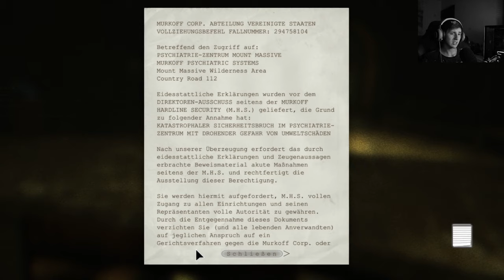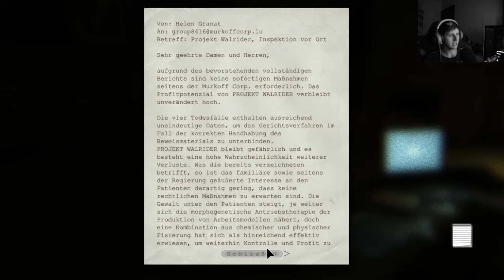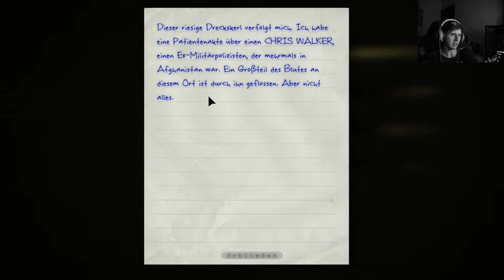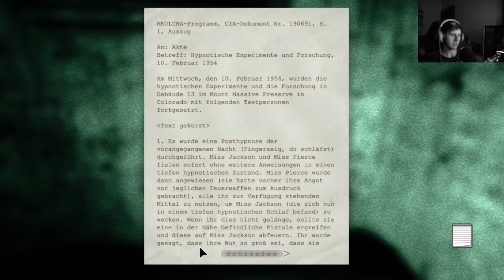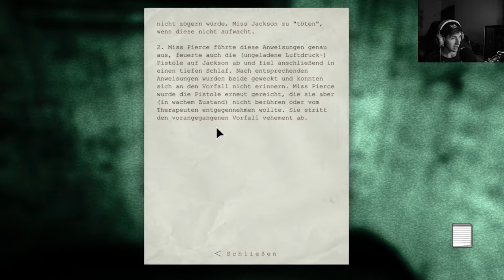Outlast 💊 02: Was ist hier bloss passiert? Überall Leichen, Blut und verstümmelte Gestalten